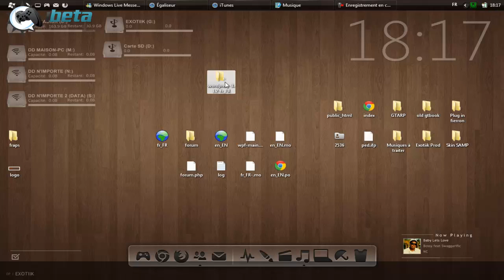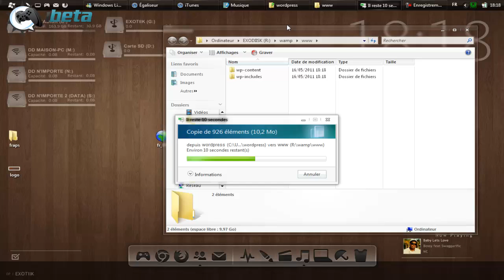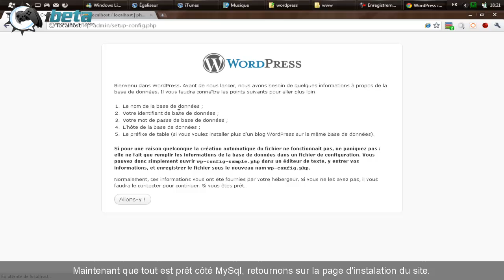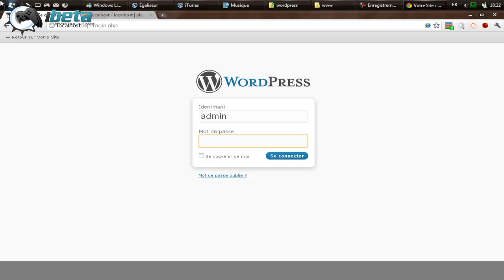|Wordpress| Installer Wordpress en local grâce à WAMP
Souvent, il est utile, et on a besoin de réaliser un site en local, avant de le basculer en ligne. Cette méthode à différents avantage : Pouvoir profiter du travail sans disposer de connexion internet, ou encore si vous n'avez pas encore eu l'occasion d'acheter un hébergement. Bien que ce site ne sera pas accessible par des personnes extérieurs, il peut être nécessaire de savoir comment réaliser cela. Vous aurez besoin uniquement d'une archive Wordpress, accompagné de WAMP.

PS : Je ne disposais pas de connexion internet lors de la réalisation de ce tutoriel.